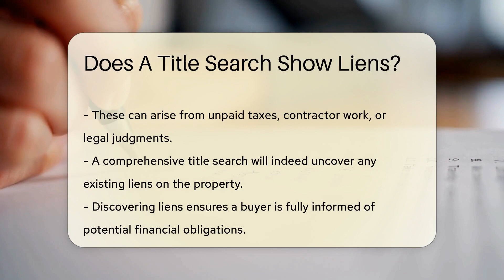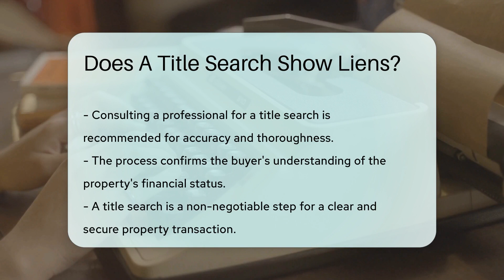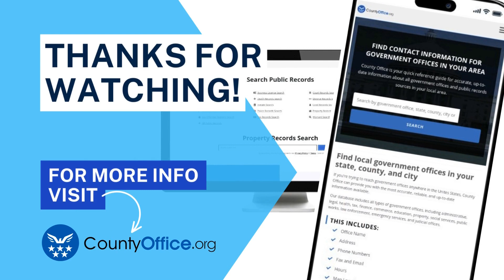Does A Title Search Show Liens? - CountyOffice.org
Does A Title Search Show Liens? Are you considering purchasing a property but worried about potential hidden financial obligations? Our latest video illuminates the importance of conducting a title search when buying real estate. A title search is a deep dive into the property's history, revealing crucial information about previous ownership, mortgages, and, most importantly, any existing liens. Liens can arise from a variety of sources, including unpaid taxes and contractors' fees, and can significantly affect your investment.

 Understanding the role of liens and how they can impact your property purchase is essential. Our video guides you through the process, highlighting why a title search is a non-negotiable step in acquiring real estate. It's the protective measure that ensures you're not inheriting unforeseen debts. Plus, we offer insights into what to do if a lien is discovered during your search.

 Don't miss out on this vital information that could save you from future headaches. Watch our video now to equip yourself with the knowledge to navigate the complexities of property liens and title searches.